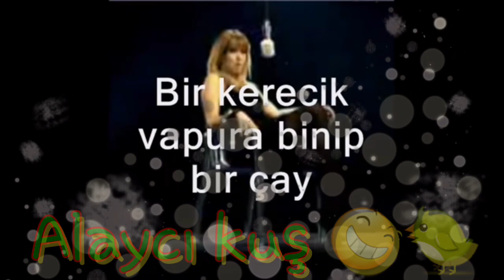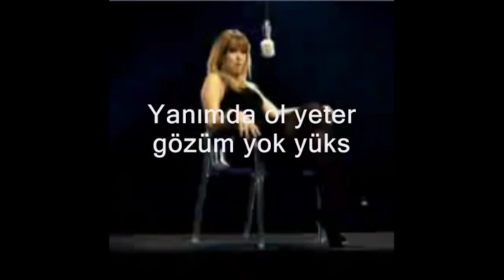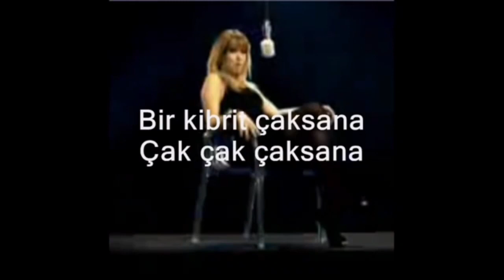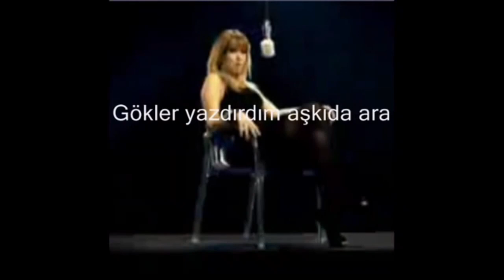Gülben Ergen Sürpriz!!! 🎉Alaycı...kuş🐦